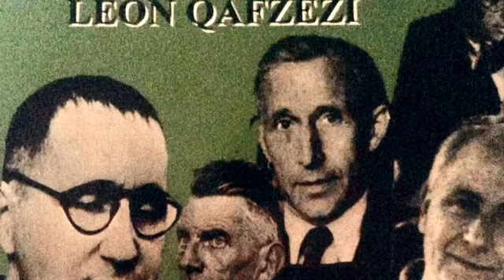Eagle Film Albania:Author...Literary criticism...